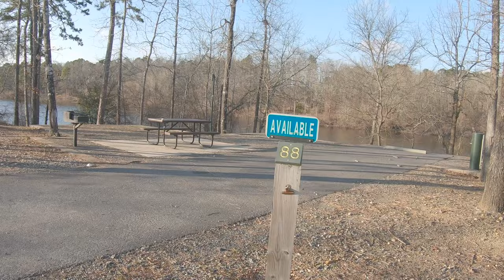Camping Arkansas DeRoche Ridge campground at Degray Lake State Park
DeRoche Ridge campground at Degray Lake State Park. Camping Arkansas!